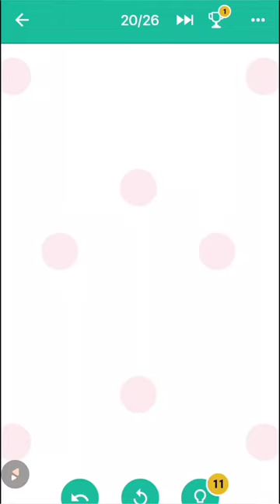One Line Game Pack 2 Level 20 - 21 Walkthrough | One Line Puzzle Game